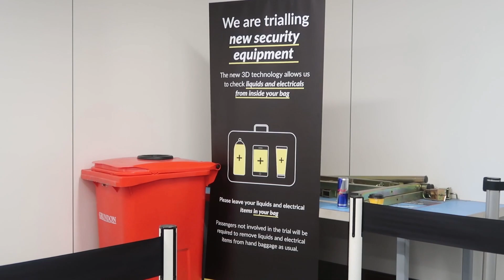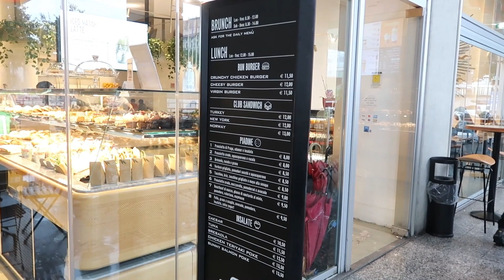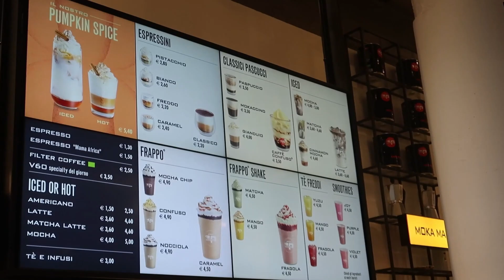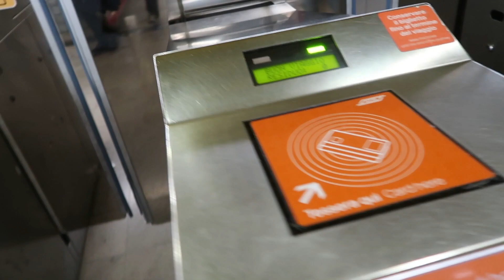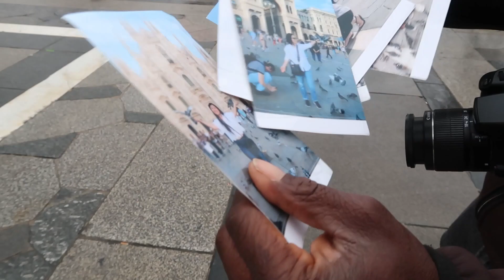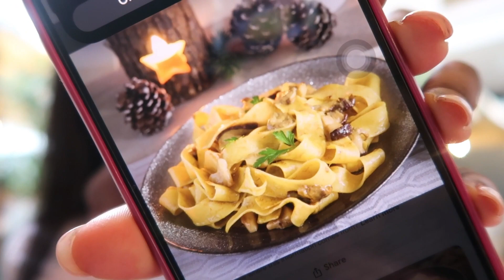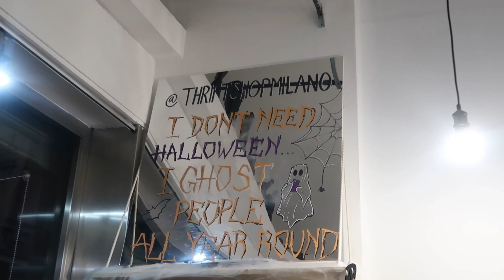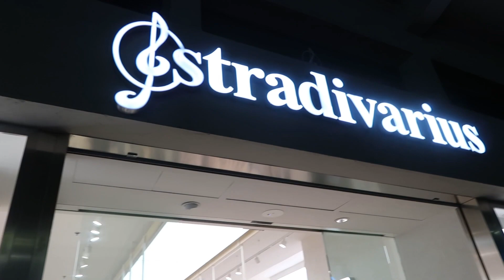my friend FLEW me to Italy JUST for pasta!🍝 | travel with me to Italy, Milan | travel vlog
FAQ
Age? 22
Where are you from? UK
Ethnicity? Angolan
What kind of camera do I use? Canon G7X ii

→  2193